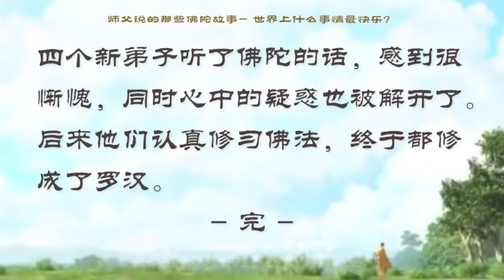【师父说的那些佛陀故事】 世界上什么事情最快乐？ 【有声大字幕】